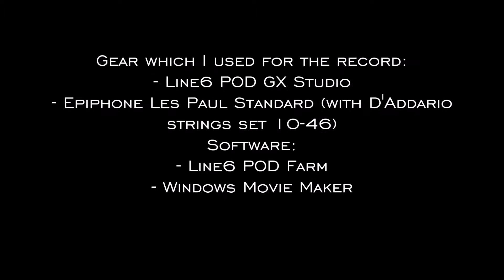Venom - Buried Alive (Cover)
My cover of song Buried Alive by band Venom
A whole song was recorded in E standard tuning.

Gear which I used for the record:
- Line6 POD GX Studio
- Epiphone Les Paul Standard (with D'Addario strings set 10-46)
Software:
- Line6 POD Farm

I don't have any rights for song that I used as a backing track.